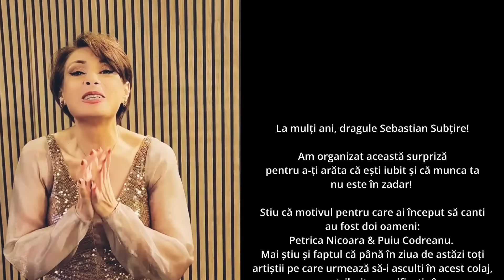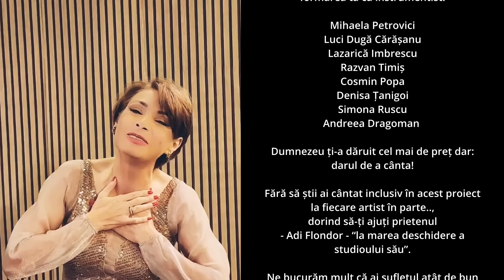Roxana & Artiștii SUFLETULUI TĂU - SURPRIZĂ pentru Sebastian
Cu o bucurie deosebită am organizat o super surpriză pentru Sebastian, cu ajutorul oamenilor dragi sufletului meu, colegi de breaslă, idoli.. cărora vreau să le mulțumesc din inima ❤️

Puiu Codreanu, Petrica Nicoara, Mihaela Petrovici, Lazarica Imbrescu, Cosmin Popa, Luci Duga Carasanu, Denisa Tanigoi, Andreea Dragoman, Simona Rusu, Razvan Timis,  Adriana Antoni, Milan Strasni, Nepoatele mele ❤️

Multumiri pentru participare:
Longa Videography
Alex Sala Photography
Andrei Branasi Textier

Studio audio Adf Production
Mix/Master: Adrian Flondor si Sebastian Subtire
Saxofon: Sebastian Subtire

0:00 Roxana & Artiștii SUFLETULUI TĂU - SURPRIZĂ pentru Sebastian